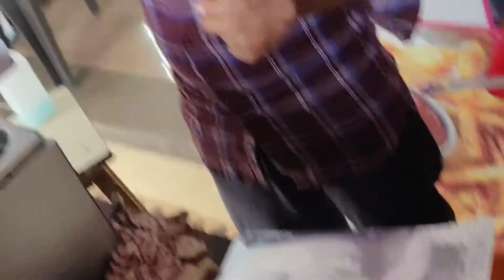YUMMY POTATO TWISTER @70RS ONLY# PARLA STREET FOOD#FOOD VLOG#ATUL SVK ⚡⚡😋😋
HI..YOU CAN VISIT BUY POINT IN PARLA WEST IRLA MARKET FOR THIS AMAZING POTATO TWISTER JUST FOR 70 RS